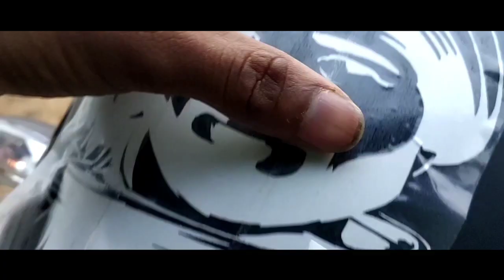Pulsar 125 Modified Modified Pulsar 150 Pulsar 180 Modification || Pulsar Mods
Title       Pulsar 125 Modified Modified Pulsar 150 Pulsar 180 Modification
Video Related   pulsar 180 modifie pulsar 150 modified pulsar modified pulsar 150 modified sticke pulsar 150 sticker desig

                                        🙏Thanks To All Of
Edited By - Sam
Video Shoot By 🎥-
Graphic Designer -
Vehicle Name  -

👉 Welcome to the Graphic mods Youtube channel

👉 About this video -  Pulsar 125 Modified Modified Pulsar 150 Pulsar 180 Modification

Do "??" The Video If You Enjoyed Watching▶️ Or Do "COMMENT✍️" If You Want To Suggest Something

                 👉 If You Like Our Videos And Want See Related Few More Videos LINK 👇